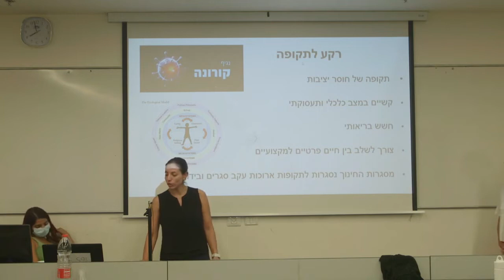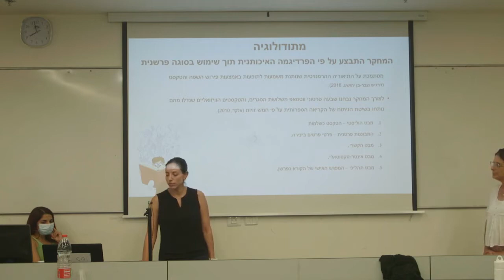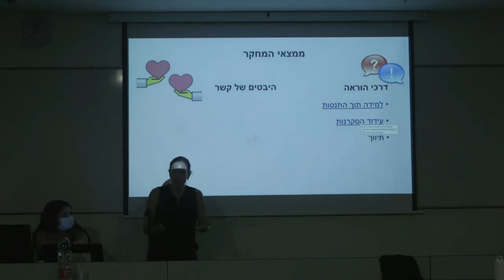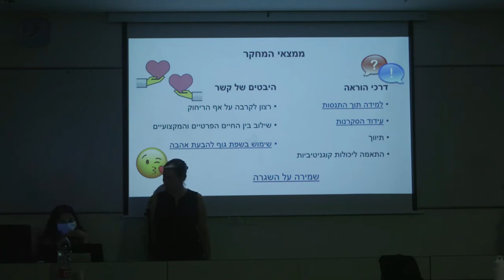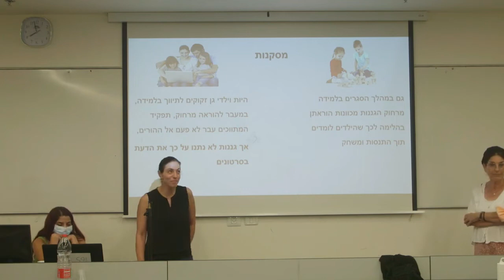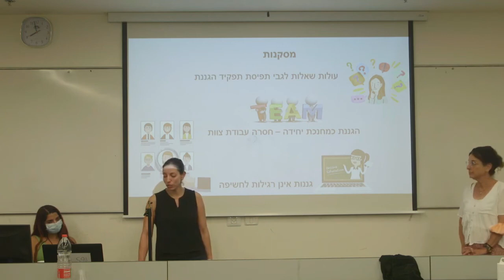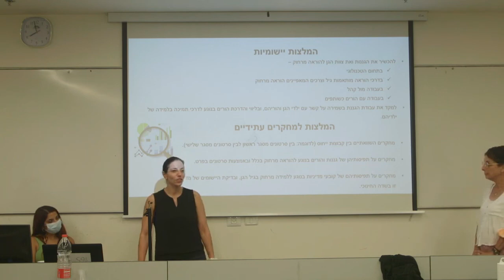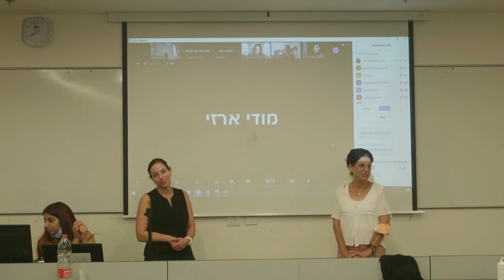שי רגב, בוגרת התכנית תואר שני בגיל הרך במכללת אורנים, מרצה על עבודת הגמר שלה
היבטים של קשר ודרכי הוראה בסרטוני וואטסאפ שגננות שלחו בתקופות הסגר
בכנס "ילדות ישראלית", שהתקיים באוניברסיטת חיפה באוקטובר 2021.